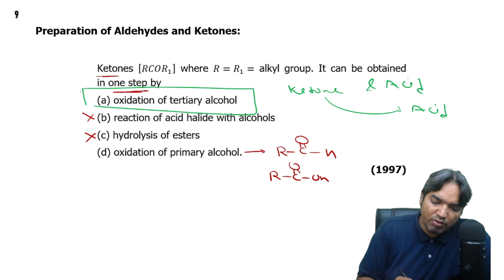Ketones RCOR1 where R=R1= alkyl group. It can be obtained in one step by | NEET PYQS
Ketones  RCOR1 where R=R1= alkyl group. It can be obtained in one step by
 (a) oxidation of tertiary alcohol
 (b) reaction of acid halide with alcohols
 (d) oxidation of primary alcohol.
                                                                         (1997)